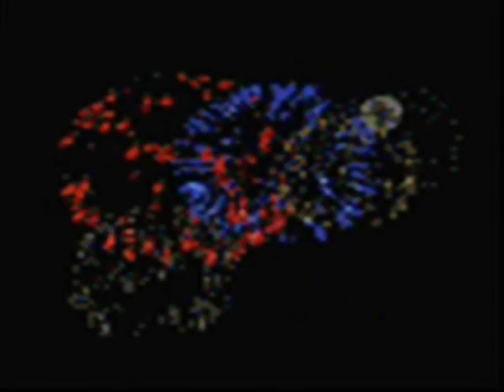WEEK 5 FSB NOW PART1